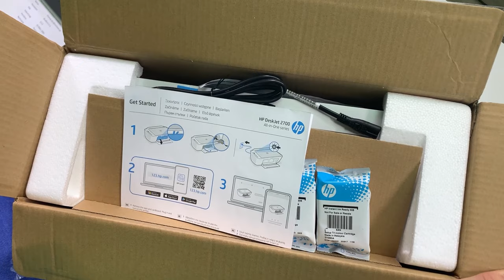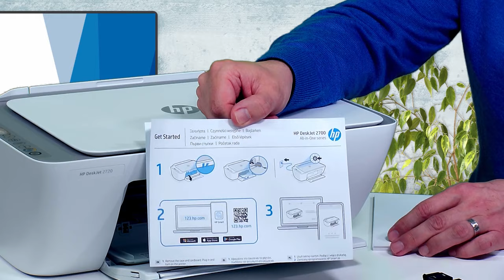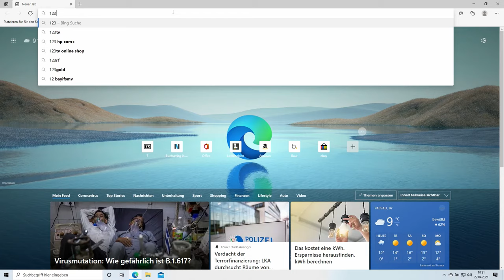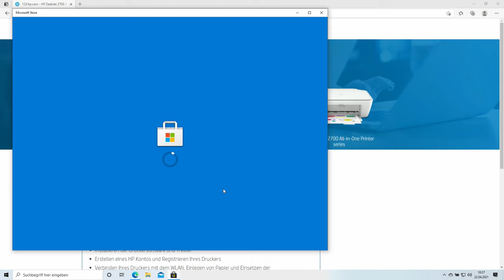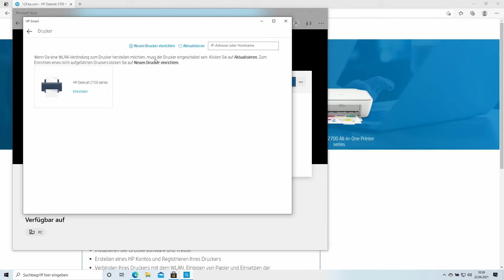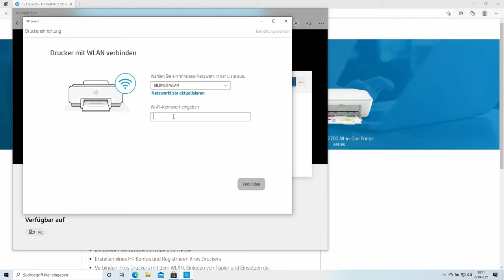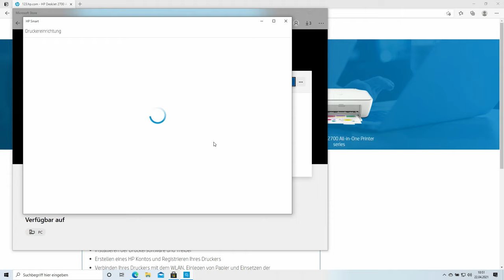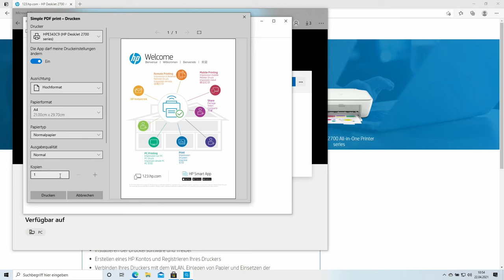WLAN-Drucker auspacken, anstecken und installieren – wir zeigen Dir, wie einfach es geht!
In diesem Tutorial siehst Du, was man alles braucht, um einen Drucker zum Laufen zu bringen! Wir packen ihn zusammen aus, legen Druckerpatronen und Papier ein und verbinden ihn mit dem WLAN.

Kapitel:
00:00 Intro
00:23 Drucker entpacken
03:20 Vorbereitung
10:09 Installation
18:25 Outro